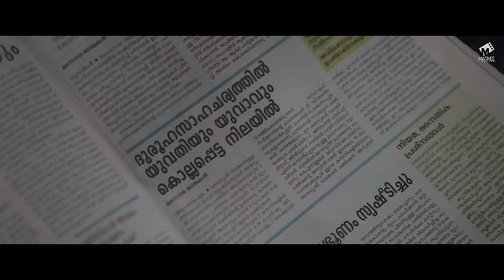No One Exits | Shortfilm | Sujith M K | Shyla | Aadam | Mridula | Siraj | Dipin | Matinee.Live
Get ready for 'No One Exits,' our new short film!
Whispers in the Shadows, Fears Unveiled.

CREW:
Director:     Sujith M K
Producer:   Shyla
Artist:         Aadam M, Mridula Menon, Siraj Udheen A, Dipin, Sujith Mk, Jiju, Bibin C Bilal & Jithin K S
Dop:           Amalraju
Editing:       Gipin paulose saji
Di:               Jilinjoseph
Sound:       Amalraj chandra
 Vfx:           Jerin jose, Albin joby,   Gokul krishnan E
Makeup:   Vishnu anilkumar
Art:            Vyshak M P
Associate camera:        Sha
Assistant director:        Githin K S & Jiju KK
Poster designs:                 Adithyan suresh
Production controller:  Vyshak
Makeup assistant:         Bibinsanker
Art assistant's:              Jinil ks. Jeeva dineesh
Light unit:                       Mayoora creations, Thrissur